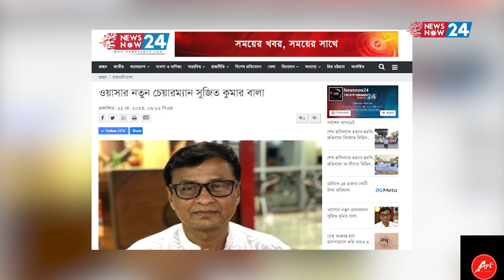ওয়াসার এমডির বিরুদ্ধে অভিযোগ দেয়ায় চেয়ারম্যান আউট। Newsnow24